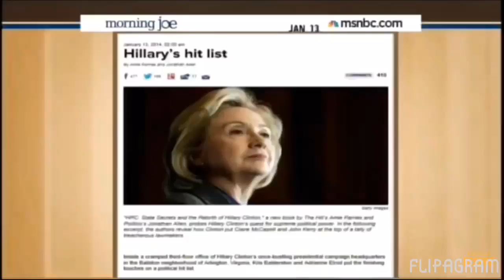$hillary's 'Hit List'